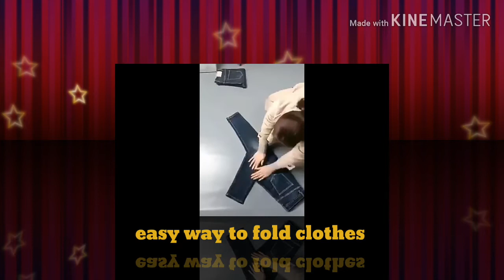AMAZING FOLDING CLOTHES @MARS (HACKS 2019)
folding clothes neatly